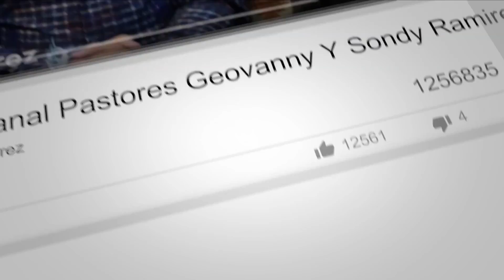El Espiritu Santo Trae Sanidad Sobre Unas Rodillas || Testimonio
Sabias, que la FE viene por el oir la palabra de Dios y los testimonio provoca que la FE en muchos aumente, entonces comparte este poderoso testimonio.

  4 7 18